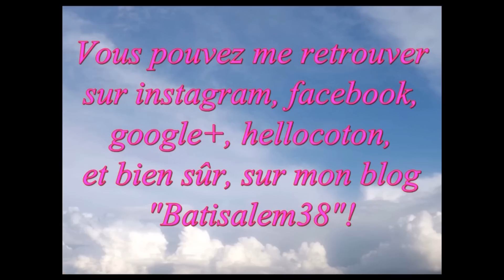Bati blablate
Biz!!!

MES LIENS

INFOS UTILES